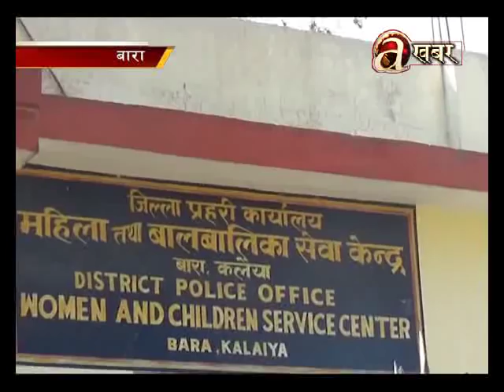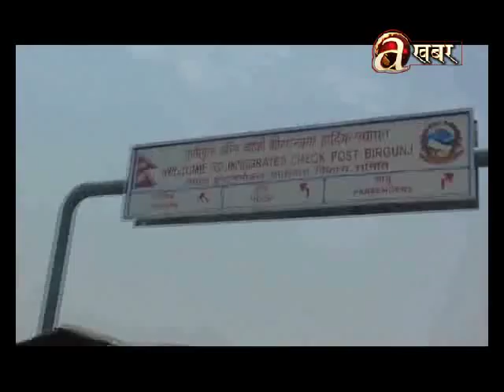Sambodhan Bishesh (Central) - 04.06.'18